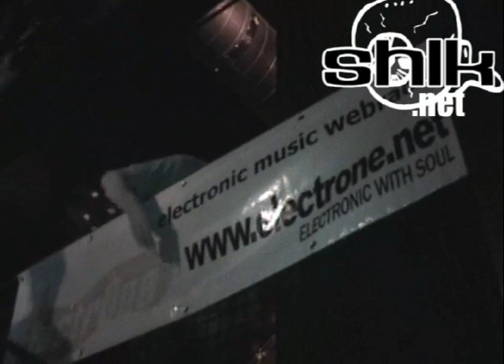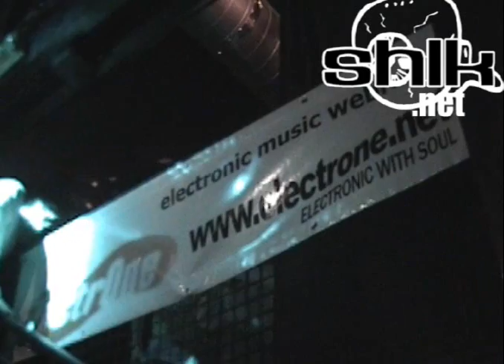Johannes Karl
Johannes Karl kiosk lille electrone 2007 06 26 lille shlk